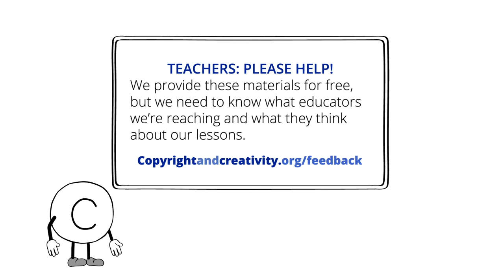C&C B.2 Finding Media Online—What’s Lawful and What’s Not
NOTE: this video was revised in 2019 to reflect changes in the public domain.

These videos are designed to be used self-directed or in the classroom teaching of Copyright & Creativity for Ethical Digital Citizens. Free teaching resources include:
•  Plug-n-play slides
•  Learning videos
•  Visuals aids

hese videos are designed to be used self-directed or in the classroom teaching of Copyright & Creativity for Ethical Digital Citizens.